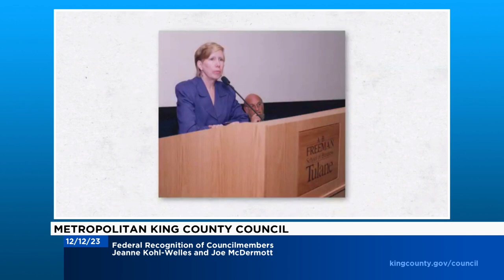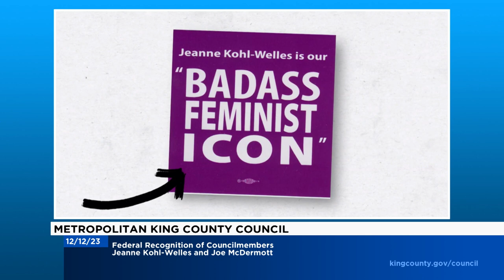Councilmember Jeanne Kohl-Welles Recognition - Metropolitan King County Council - December 12, 2023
She was once called "a steel fist in a velvet glove." Jeanne Kohl-Welles retires after 31 years in public service, including 8 years on the King County Council and 23 years in the state Legislature.